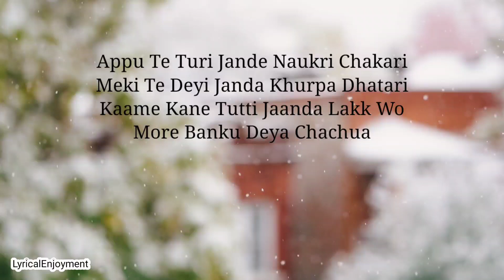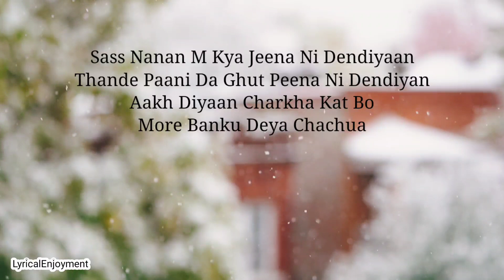Banku Deya Chachua |Lyrics|Sunil Mastie & Sheetal Arora|Latest Himachali Song2021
Song : Banku Deya Chachua
Singer - Sheetal Arora & Sunil Mastie
DOP - Karan